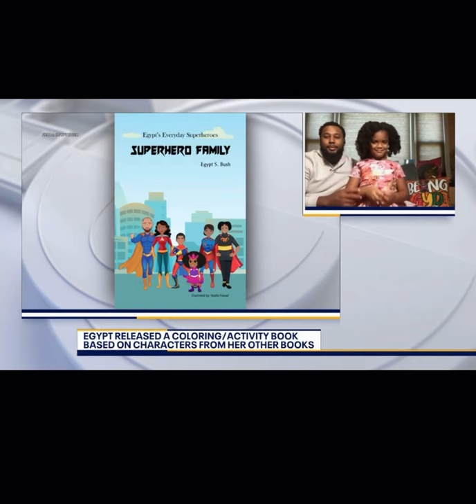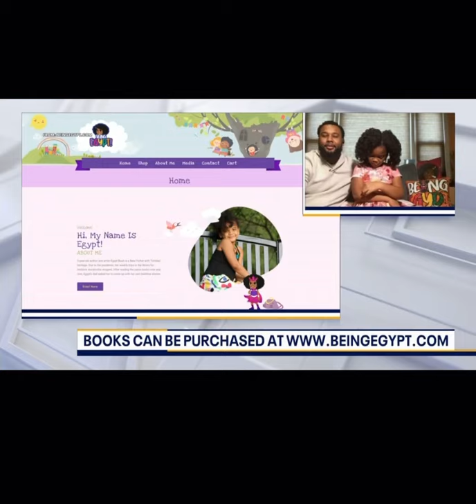Egypt Bush(BeingEgypt) joins Good Day Weekend on Fox29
6-year-old author Egypt Bush joins Good Day Weekend on Fox29 to talk about her initiative to donate books to kids in need for the holiday season!